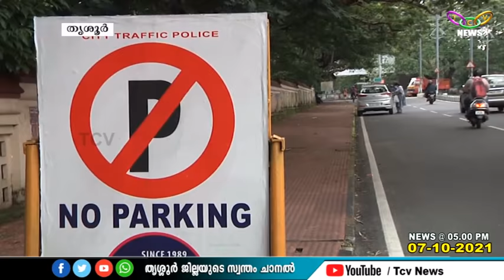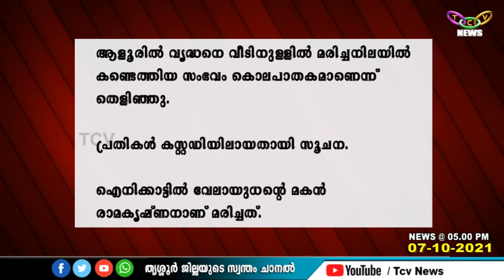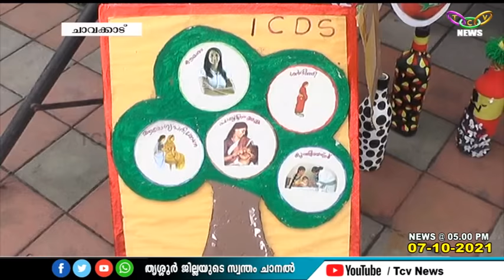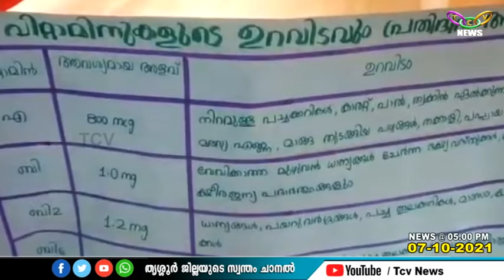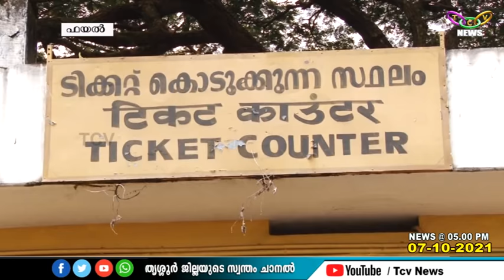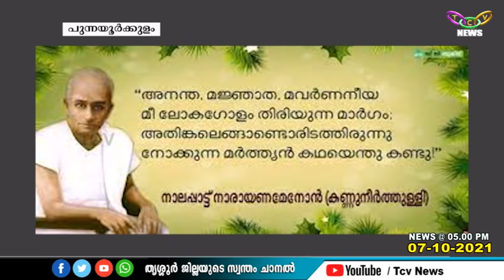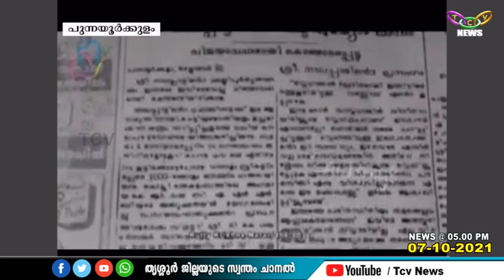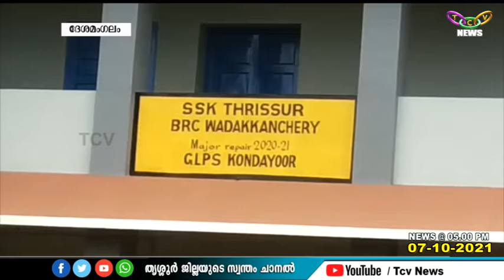TCV NEWS @ 05 00 PM 07 10 2021